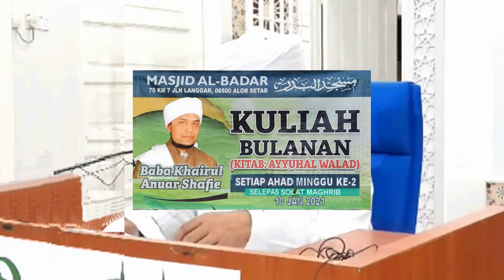Baba Khairul Anuar Shafie - N7, Utamakan Ilmu Fardu 'Ain @ Kuliah Maghrib Blnn Masjid AlBadar Lnggar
Baba Khairul Anuar Shafie -  Tumtut & Amal Ilmu2 Hati
Ntasiha 7, Utamakan menuntut Ilmu Fardu 'Ain
Kitab Ayyuhal Walad - Imam Ghazali

@ Kuliah Maghrib Bulanan Masjid AlBadar Jln Langgar Alot Setar
Ahad  10 Jan 2021